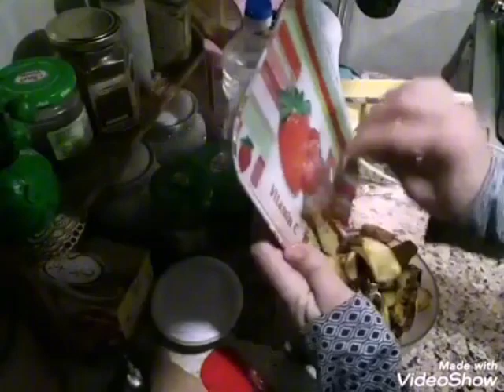طريقه عمل متبل الكوسه